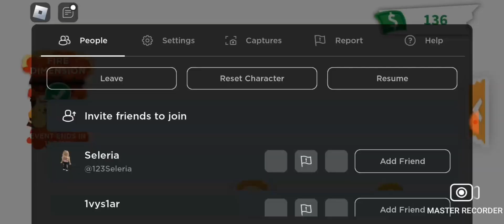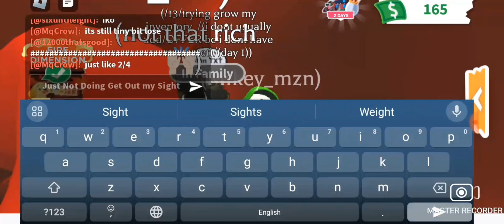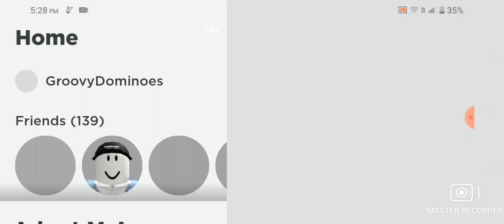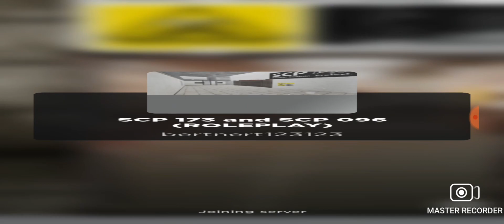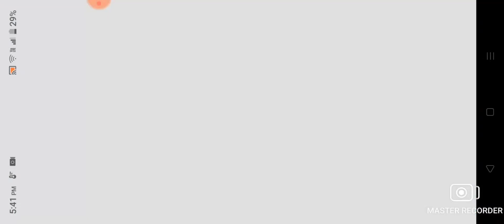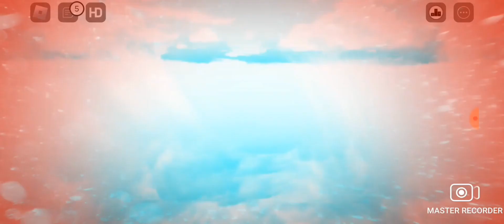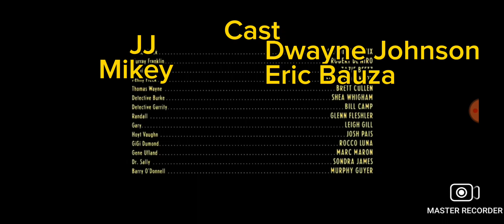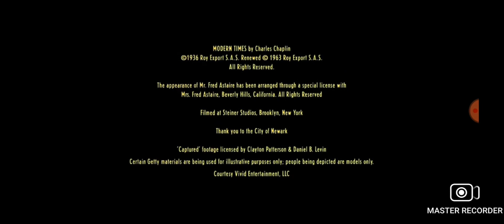Adopt Me!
Casting & Starring:
JJ as Dwayne Johnson
Mikey as Virginia Gardner
Cat as Animals Shelter
Dr. Heart as Amy Adams
Running Time: 1:33:10
Productions Companies: Screen Gems Stage 6 Films
Created By: Sony Pictures Releasing Playstation Productions Weeds Road Pictures
Distributed By: Sony Pictures Releasing Screen Gems
Release Date: September 6, 2017
Genres: Comedy Action and adventure
Streaming On: Netflix HBO GO Rated 13+ Suicide, Violence, Sex
YouTube Movies Genre: Action and adventure